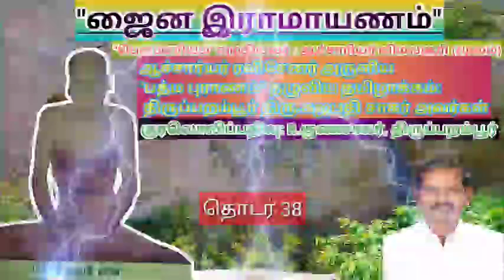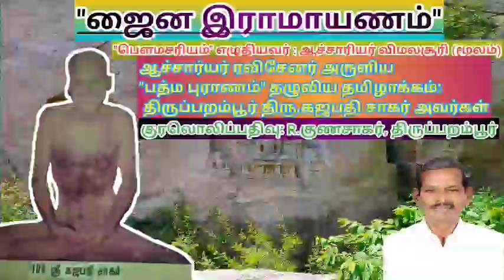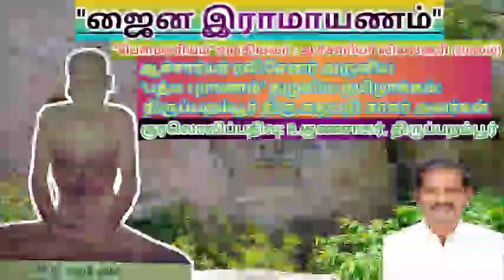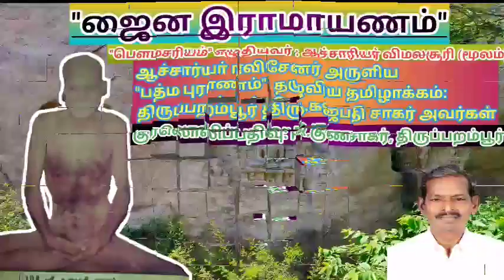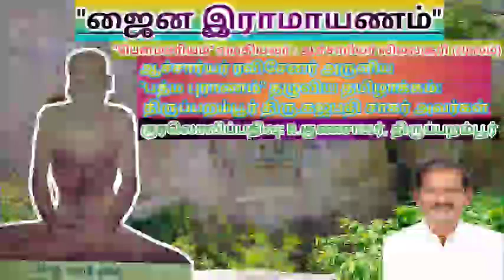ஜைன இராமாயணம் (தொடர் 38)